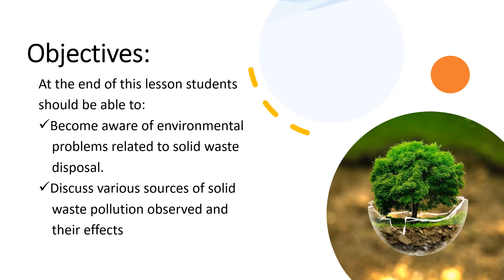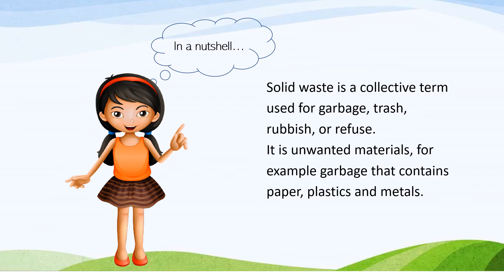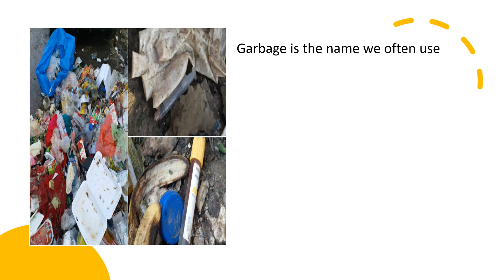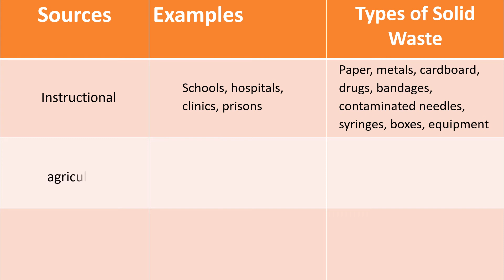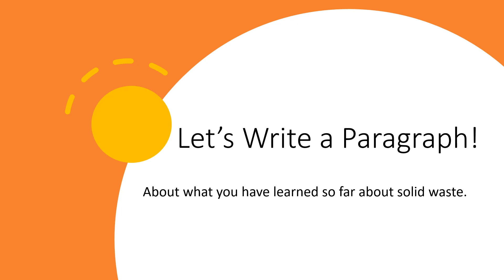Solid Waste Pollution: Protecting Our Planet 🌍| How Environmental Problems Affect Us!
In this important and eye-opening video, we dive deep into the issue of solid waste pollution and how it’s impacting our environment and health. From overflowing landfills to plastic waste in our oceans, pollution is everywhere — but what can we do to help? 🌱

We’ll explore the causes of solid waste pollution, how it affects our air, water, and soil, and the steps we can all take to reduce waste and protect our planet. Learn about the environmental problems we face, the consequences for wildlife and humans, and how small changes can make a big difference!

By working together, we can tackle these issues and ensure a cleaner, healthier world for future generations. 🌿

Key Topics Covered:
What is solid waste pollution?
How does pollution affect our environment?
Ways to reduce waste and recycle
The importance of taking care of our planet

This video gives clear, detailed explanation about  waste, solid waste pollution as well as how solid waste is produced. Technology is being used in the classroom more and more each day. Read It Yourself video lessons are a great way for students to learn skills at their own pace. These  videos give the option of re-watching or rewinding to the parts of a lesson for which they need reinforcement. Read  It yourself video lessons are also a great tool for families that home school or teachers that use online classes as an option in their planning.